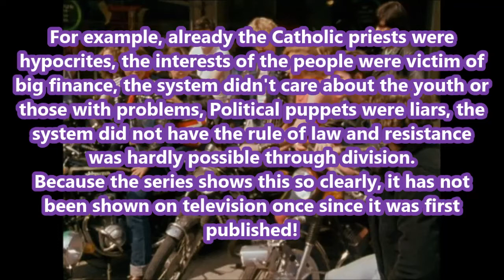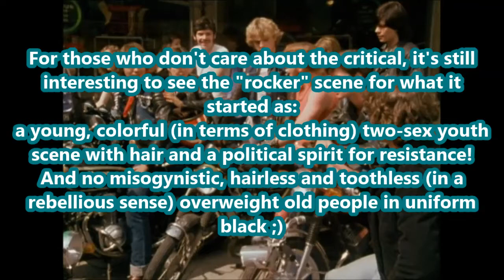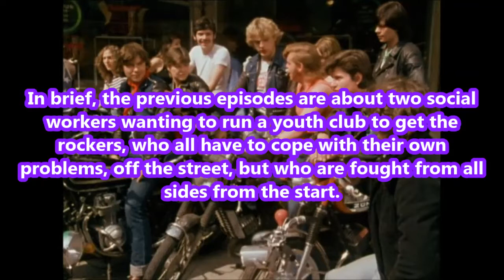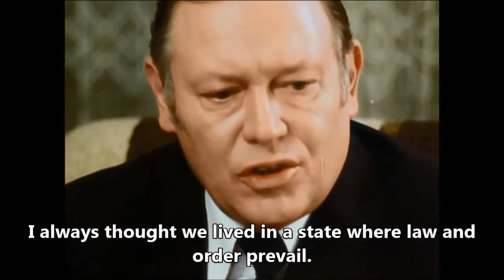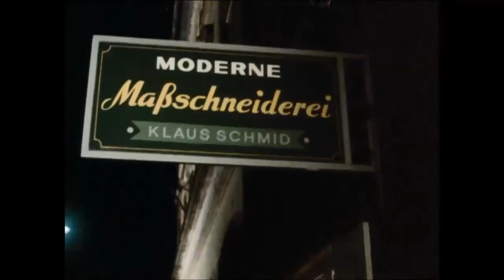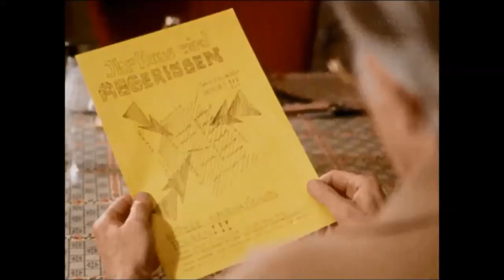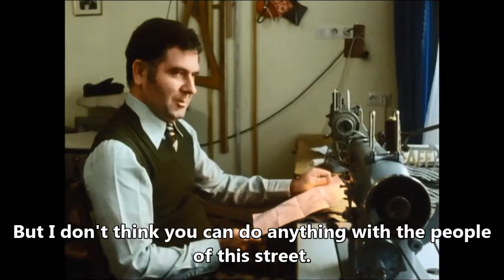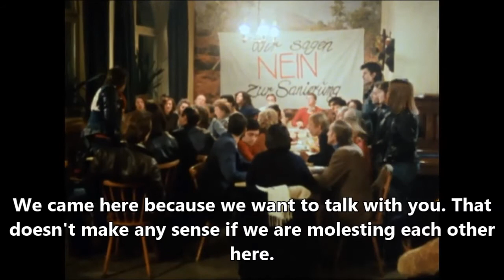The Street Episode 7 english subtitles (german series Die Straße)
I'm showing here the 7th episode of the 1970s short series Die Strasse. I am showing it because this episode in particular shows very well how bad and misanthropic the FRG system has always been, and that resistance has always been difficult among humans in general because some are afraid of loosing their comfortable life and are not interested to fight for their cause, and the others alow it that they are divided because they have different worldviews and do not want to find a common consensus. At the moment a very important and topical topic. Another reason is that, since I can't live from my videos, I always need a very long time to be able to make and bring new videos so that I want to bring a little video here for the break ;)